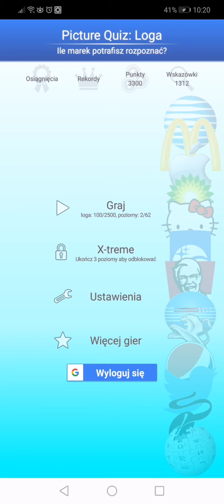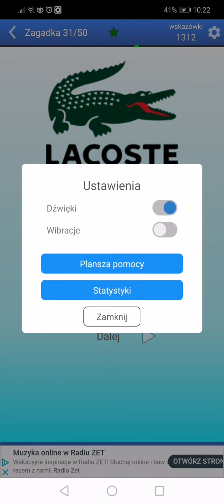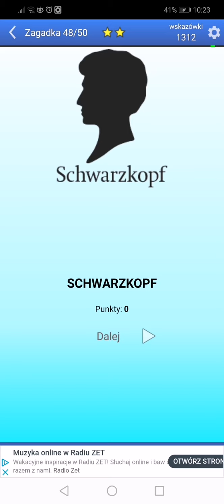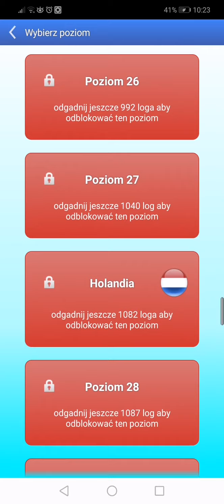LOGO QUIZ 2 - LEVEL 2